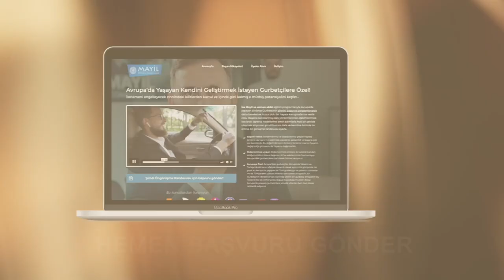İş Hayatında Doğru Kararlar Vermenin Sırrı! (İzle ve Avrupa'daki Bu Krizi Şimdi Fırsata Çevir!)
Bu kişisel gelişim videosundaki konumuz Avrupa'da İşadamlarını çok etkileyen gaz krizi neticesinde oluşan sıkıntılar. Eğer bu gaz krizinin kaybedenlerinden değil kazananlarından olmak istiyorsan bu videoyu şimdi sonuna kadar izle.

Almanya'dan selamlar
İsa Mayil